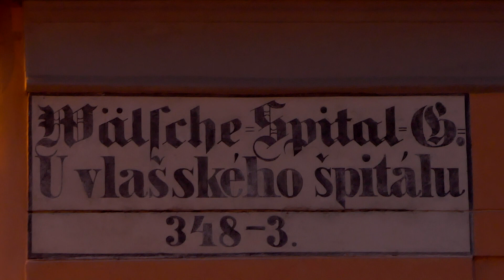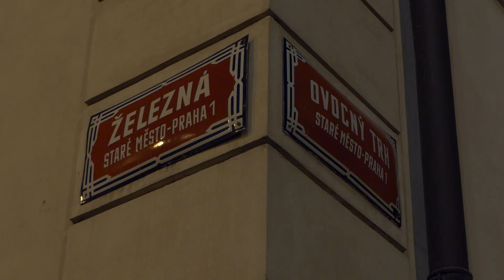O pražských legendách s průvodcem Maxem Hutarem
Mají pražské legendy opravdu původ v Praze? Co vyjadřuje slovo "golem" a
proč se zahraniční turisté diví příběhům o vodnících? To a mnoho dalšího
nám v rozhovoru prozradí Max Hutar, který už osm let provází návštěvníky
známými i méně známými místy naší metropole.